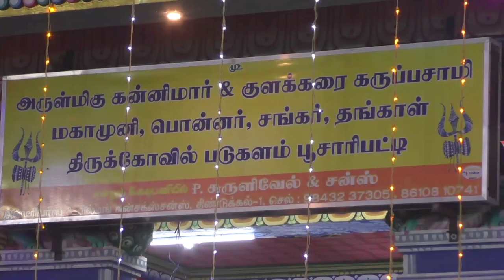வீரப்பூர் மாசி திருவிழா|Ponnar Shankar Temple masi thiruvila 2024|veerapur periyakandi amman temple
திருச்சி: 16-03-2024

பிரசித்தி பெற்ற பொன்னர் சங்கர் கோவில் மாசி திருவிழா...!

மணப்பாறை அருகே புகழ்பெற்ற
குளக்கரை கருப்பசாமி கோவிலில் படுகளம் சாய்தல் பின் எழுப்புதல் நிகழ்ச்சி. !  நள்ளிரவில் மெய்சிலிக்க வைத்த தத்ரூப நிகழ்வு..!

திருச்சி மாவட்டம், மணப்பாறையை அடுத்த வீரப்பூரில் அருள்மிகு கன்னிமாரம்மன் கோவில் உள்ளது. பொன்னர் - சங்கர் தங்காள், பெரியகாண்டியம்மன் உள்ளிட்ட பல்வேறு தெய்வங்களை கொண்ட புகழ்பெற்ற இந்த ஆலயத்தில் ஒவ்வொரு ஆண்டும் மாசிப் பெருந்திருவிழா நடைபெறும்.

இதே போல் இந்த கடந்த 9 ம் தேதி திருவிழா தொடங்கி நடைபெற்று வரும் நிலையில் விழாவின் முக்கிய நிகழ்ச்சிகளில் ஒன்றான அண்ணன்மார் படுகளம் சாய்தல் பின் எழுப்புதல் எனும் தத்ரூப நிகழ்ச்சி படுகளத்தில் உள்ள குளக்கரை கருப்பசாமி கோவிலில் நடைபெற்றது.
இந்த நிகழ்வில் பல்லாயிரக்கணக்கான மக்கள் குவிந்திருந்தனர்.

நள்ளிரவில் பலரும் திடீர் திடீரென மயங்கி விழவே உடனே அங்கு கோவில் தொண்டாற்றும் ஊழியர்கள் மயங்கியவர்களை தூக்கி வந்து ஆலயம் முன்பு வரிசையாக படுக்க வைத்து மஞ்சள் துணியை போர்த்தி வைத்தனர்.

இதையடுத்து அதிகாலை அம்மன் பூ பல்லக்கில் பவனி வந்த பின் சிறுமி ஒருவர் சாமி வந்து ஆடிய படி அம்மனை நோக்கி செல்லவே பின்னர் வழிபாடுகளுக்கு பின் சிறுமி தீர்த்தக்குடத்தை எடுத்துக் கொண்டு மயங்கிய நிலையில் வரிசையாக படுக்க வைக்கப்பட்டிருந்தவர்களை சுற்றி வந்த பின் தீர்த்தம் தெளிக்கவே, தங்கள் மீது தீர்த்தம் பட்டதும் படுத்திருந்தவர்கள் துள்ளிக் குதித்துக் கொண்டு எழுந்து சென்றனர்.

இதையடுத்து அம்மனுக்கு தீபாராதனை காட்டப்பட்டது. நள்ளிரவில் மயங்கிய பக்தர்கள் அதிகாலை வரை சில மணி நேரம் அசைவற்ற நிலையில் கிடந்தது காண்போரை மெய்சிலிக்க வைத்தது. இந்த விழாவில் பல்லாயிரக்கணக்கான மக்கள் கலந்து கொண்டனர்...

Veerapur Ponnar Shankar Temple| masi thiruvila 2024|வீரப்பூர் பொன்னர் சங்கர் கோவில் |